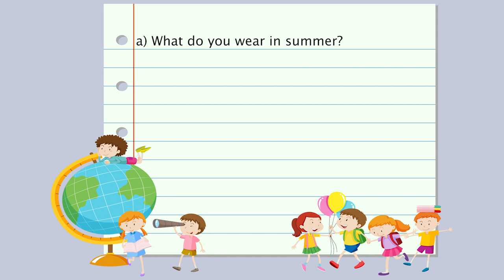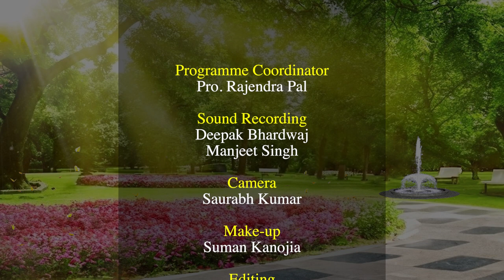NCERT Class- 1 English Chapter: The four seasons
This video is based on the seasons like Summer, winter, Spring and Monsoon